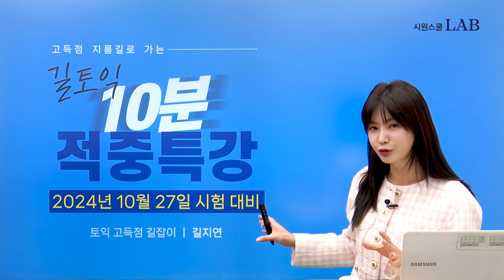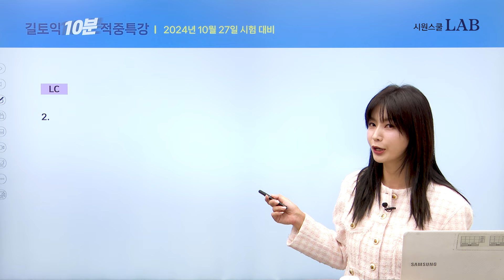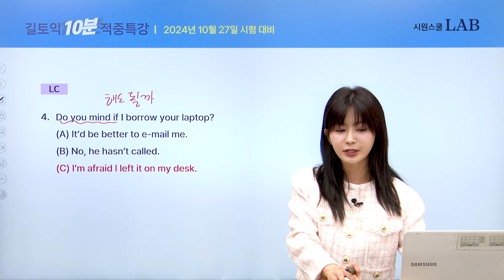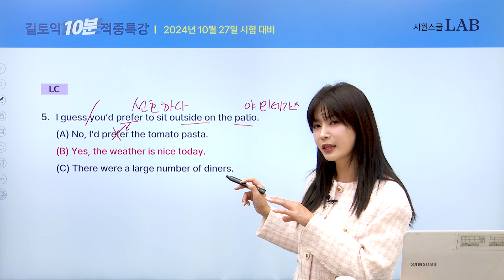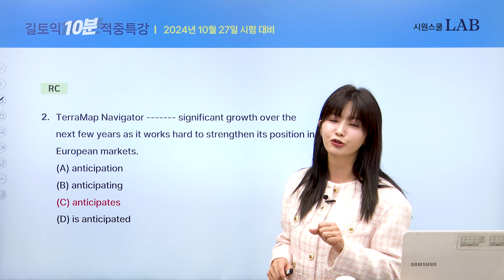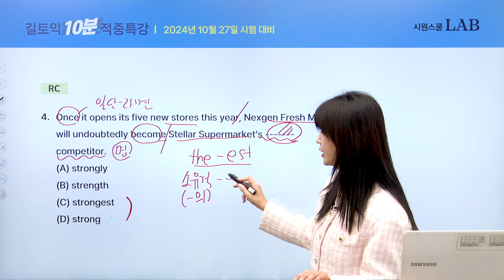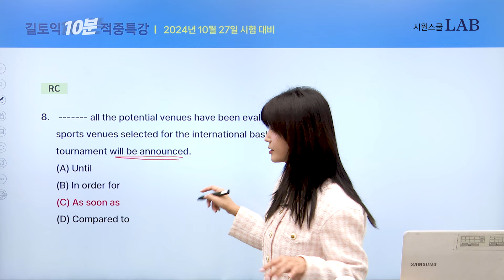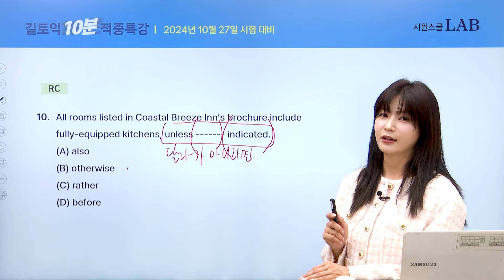토익만점 길쌤이 이번에도 딱 짚어 알려준다! 10월 27일 토익 시험 보기 전 마지막 췤 ✔ | 길토익 적중특강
빠르게 파트2, 파트5 마무리 하고 점수 UP!